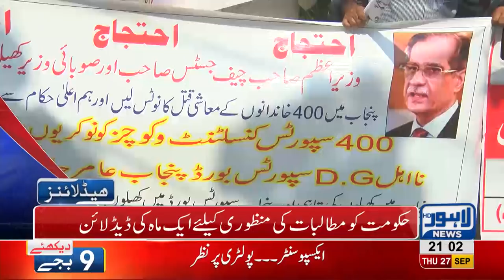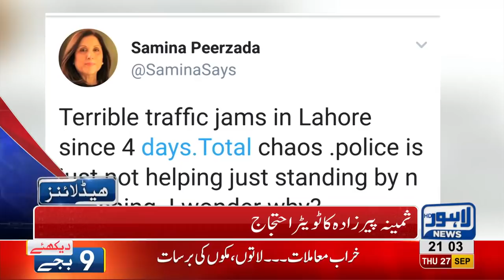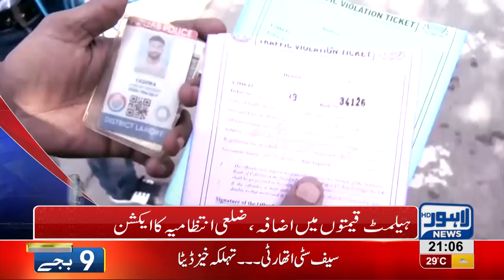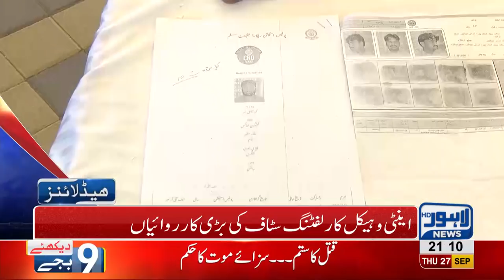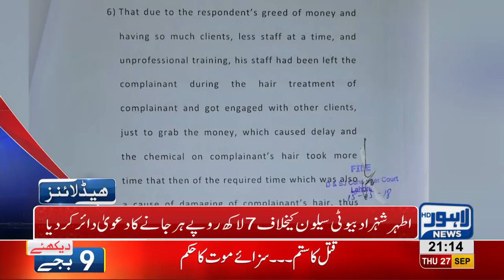09 PM Headlines | Lahore News HD | 27 September 2018